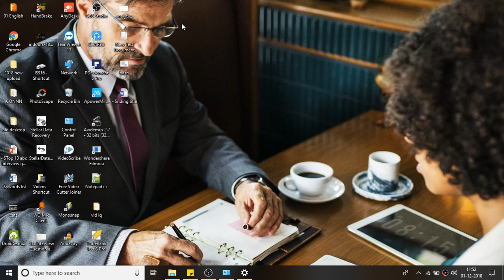Accenture salary structure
Accenture salary structure are you curious about the accenture salary structure? In this video, we'll provide a brief overview of the different salary grades and how they relate to the accenture level you hold. We'll also share some tips on how to determine your salary grade and how to increase your chances of earning an increased salary.

If you're looking to increase your chances of earning an increased salary at Accenture, then this video is for you! We'll provide a brief overview of the different salary grades and how they relate to the Accenture level you hold. We'll also share some tips on how to determine your salary grade and how to increase your chances of earning an increased salary.
Accenture is one of the largest consulting firms in the world, and their job offers are no different. In this video, we'll share the Accenture salary structure, so that you can see exactly what you can expect to earn as a consultant with this company. We'll give you an overview of the different levels of Accenture consulting, as well as the salary ranges for each level. This information will help you make an informed decision about whether or not this is the right consulting company for you. After watching this video, you'll have everything you need to know to get started on your Accenture career journey! IN this video, we'll discuss the Accenture salary structure. If you're looking to find out what the average salary is at Accenture, or if you're wondering about any specific positions at Accenture, then this video is for you! We'll discuss the average salaries for different positions at Accenture, as well as the different benefits and perks that are available to employees. This video basically tells about Accenture salary in details. Hope you like our videos. Thanks lot..!! Link :